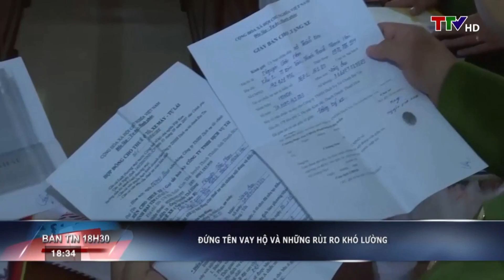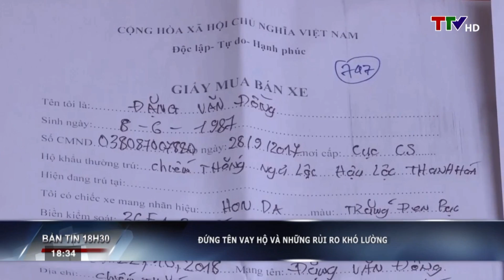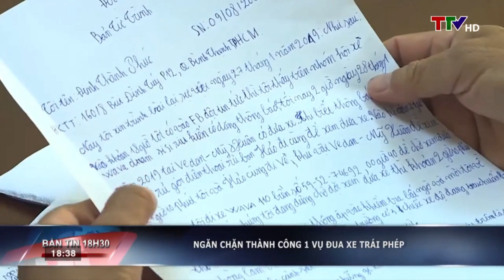Bản tin 18h30 ngày 30/01/2019